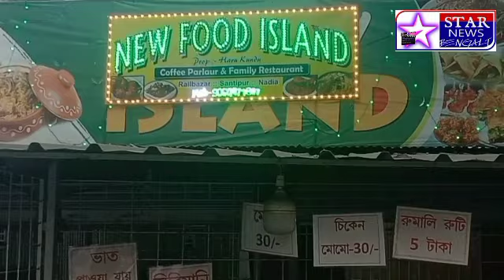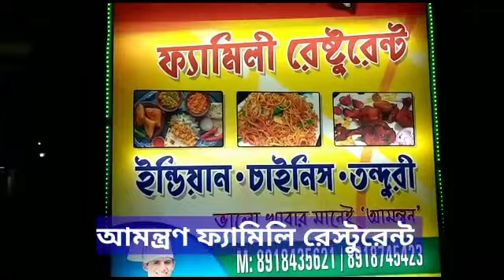শান্তিপুর অদ্বৈত পাঠে অদ্বৈত সপ্তমী উপলক্ষে দূরদূরান্ত থেকে ভক্তদের আগমন